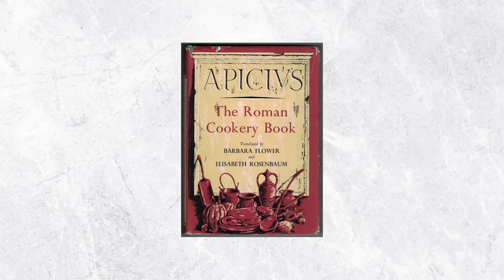How Ancient Rome Created a Classic Indian Desert + Recipe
2 Pucks of Jaggery or 1/2 Cup Sugar
1/2 Cup of Rice
1 Tablespoon of Ghee or Butter
4 Cups of Whole Milk
1 Cup of 10% Cream
6 Cardamom Pods
1/4 Cup of Almonds
1 Shot of Rum
1/2 Cup of Raisins

0:00 Thrilling Intro
0:36 Even God Likes Kheer
3:00 Cooking it
8:09 Tasting with My Dad